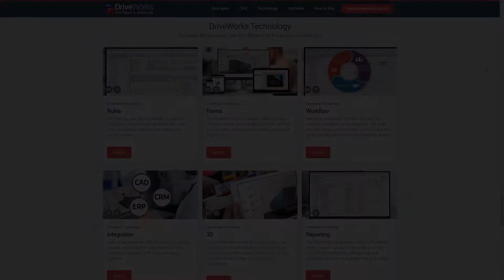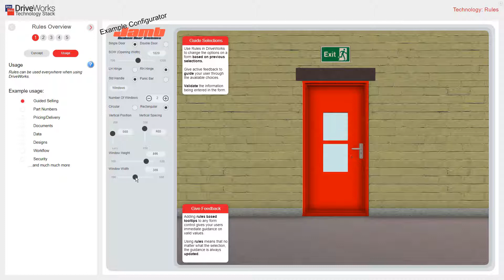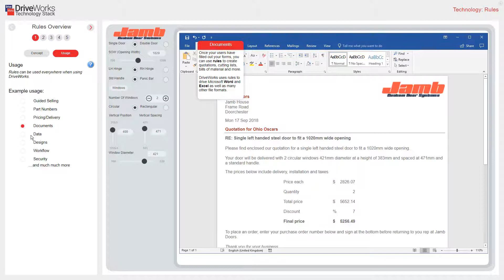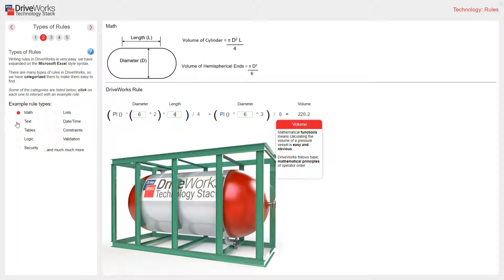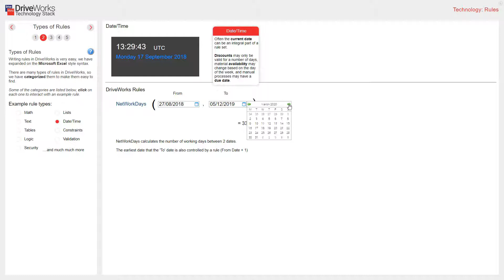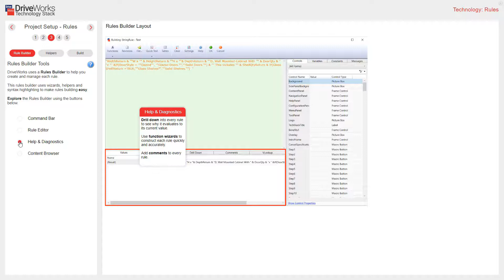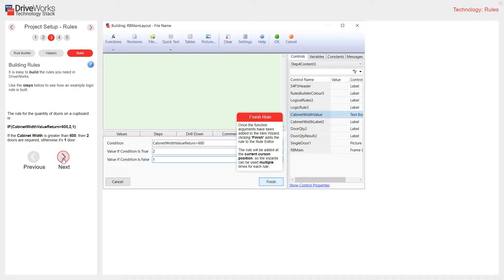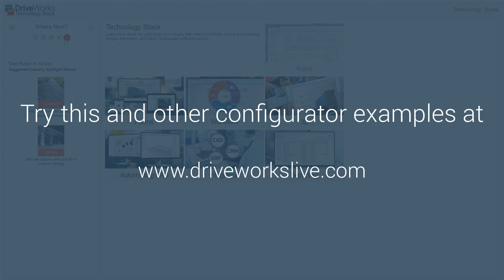DriveWorks Rules Technology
Go under the hood and see the Rules technology in DriveWorks.

See how you can use DriveWorks to create an intelligent rules-based design automation and sales configurator solution that meets your specific needs.